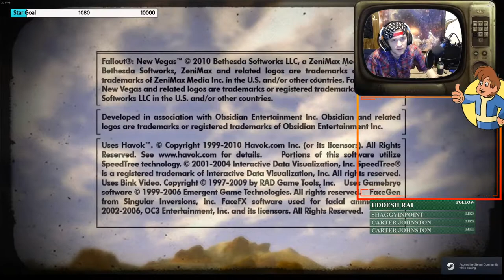Fallout New California | New Vegas Mods | Gameplay Part 10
Like what you see? Well heres more!

48V Phantom Power Supply NUOSIYA 2 - Channel 🔌
Ps4 1st Gen 🎮
Ps4 Pro 🎮